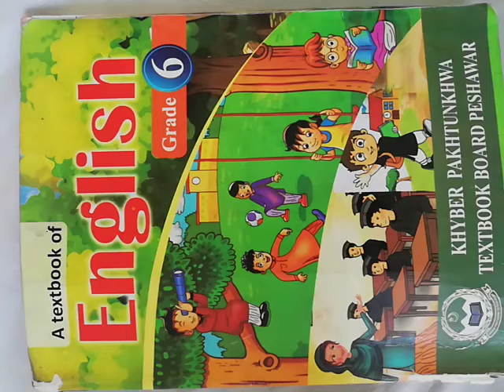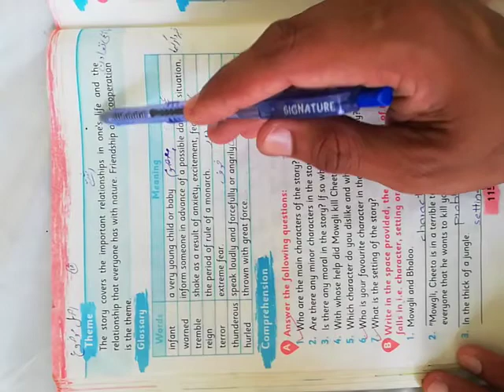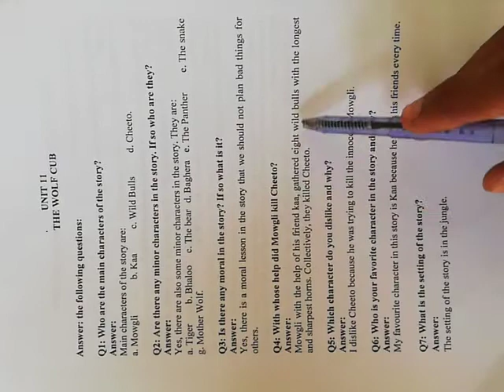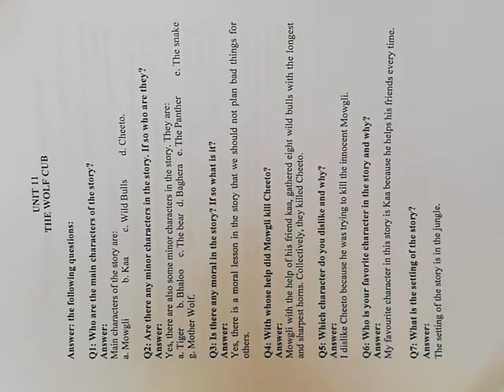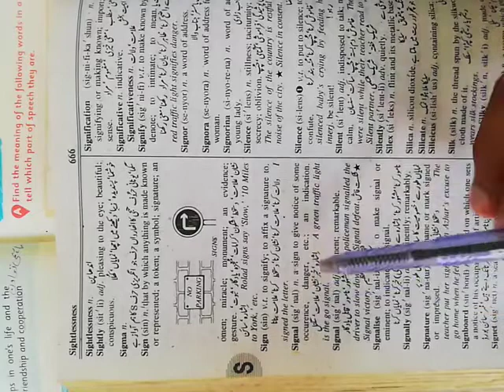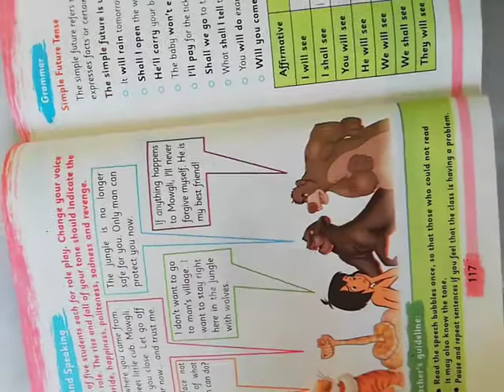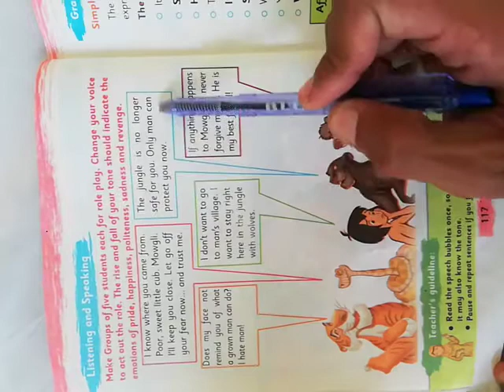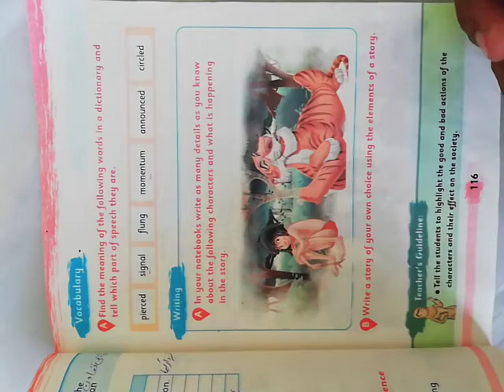Subject :- English... Subject Teacher :- Ishtiaq Ahmed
Exercise of Unit No 11